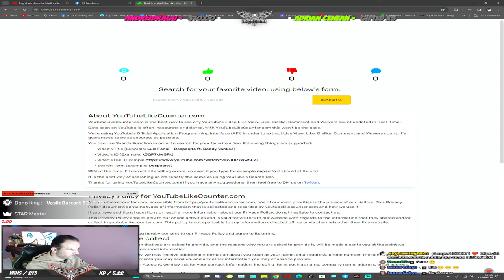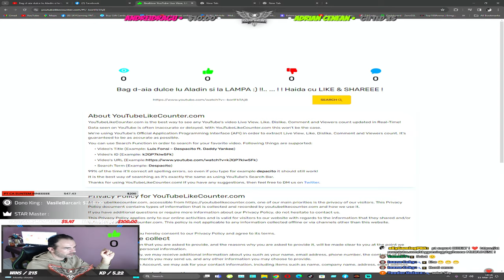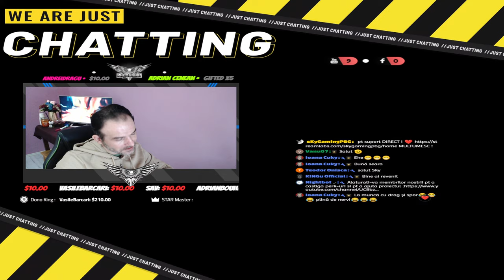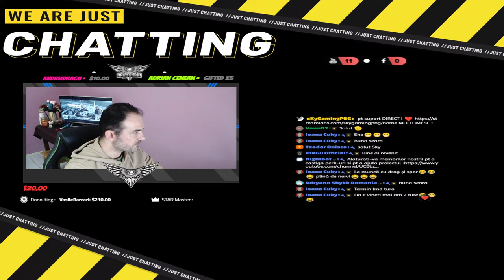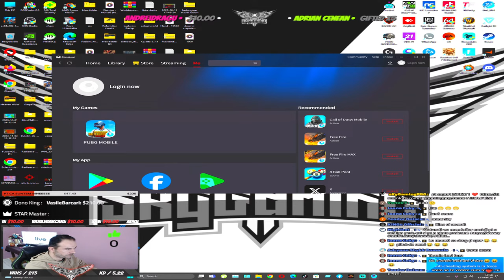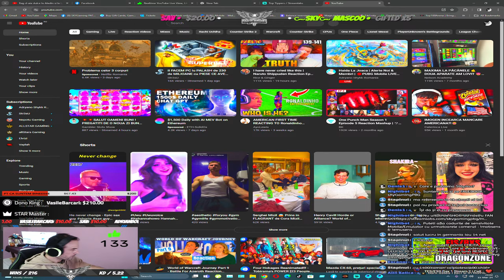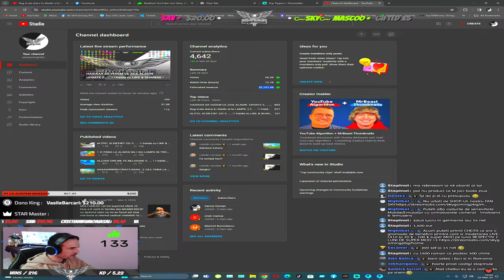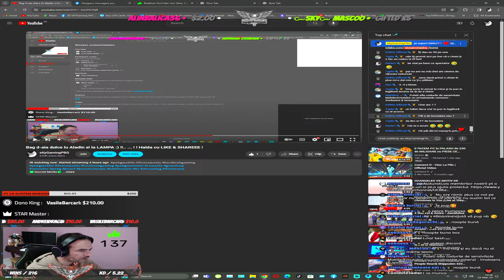Bag d-aia dulce lu Aladin si la LAMPA :) !!.. ... ! ! Haida cu LIKE & SHAREEE !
✅Soccial Media✅
💯(Necesita Join daca doriti sa jucam impreuna pe Stream)
❗️SUPPORT❗️
Alaturati-va membrilor nostrii pt a castiga perk-uri si pt a ajuta proiectul :

Acum puteti sa ne ajutati trimitandu-ne stele prin sistemul 🌟Facebook stars ..🌟
Orice donatie este bine venita (dar nu cersita) si va ajuta acest proiect sa continue .
You can suport us by sending stars !
Acum puteti devenii suporteri sau PATRONI cu ii numim noi la numai 9.99 RON
❗️+18❗️
✅ Cand ne mai suparam o mai dam si noi pe aratura :))
🔱InGame Contact🔱
✅PUBG M
Ingame Name : TatutzuSKY
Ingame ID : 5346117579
✅Sistem Game-Stream
❗️(Hardware)
⭕️Procesor - AMD Ryzen9 3950x
⭕️Storage : Samsung EVO 1TB SSD / Samsung EVO M2 250 GB
⭕️Motherboard : Aorus x570 PRO Socket AM4
⭕️Ram : 64 GB DDR 4 , 3600Mhz (Corsair PRO RGB)
⭕️GPU : Nvidia RTX 3070 Palit Pro Gaming OC
⭕️Power S : Aorus 850W Platinum +80 Full Modular